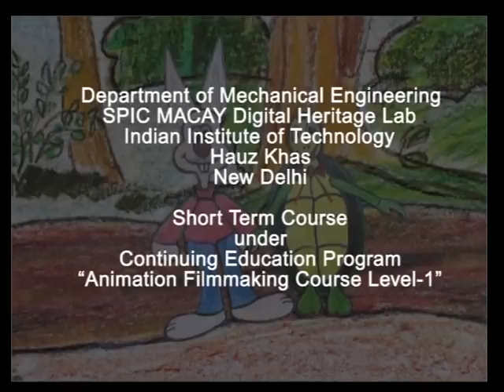Overcoming pride | International Film Festival Selected Stop-Motion Animated Short Film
After the tortoise won the race, he and the hare went to the fox's farm to steal some carrots! An extension to the Panchatantra story, an original children's creation!
this film was selected in YAIFand international children and youth film festival